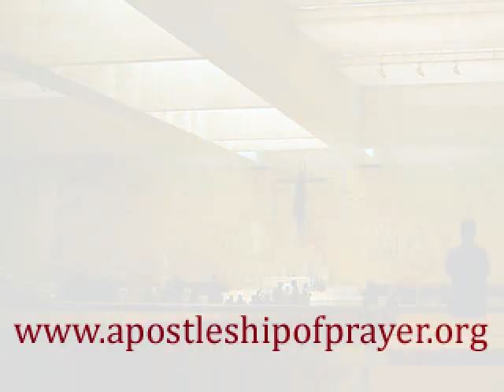St. Elizabeth of Portugal